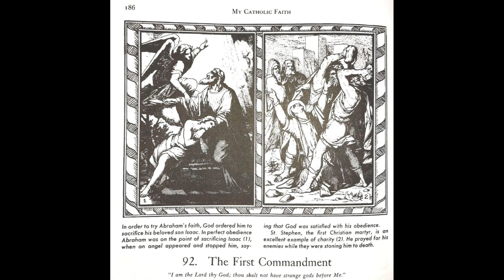My Catholic Faith- 92. The First Commandment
My Catholic Faith: A Catechism in Pictures and Manual of Religion

By the MOST REVEREND LOUIS LARAVOIRE MORROW, S.T.D. BISHOP OF KRISHNAGAR
"Now this is the everlasting life, that they may know thee, the only true God, and him whom thou hast sent, Jesus Christ" (John 17:3)

Part II of the Book
What To Do: The Commandments of God of the Church